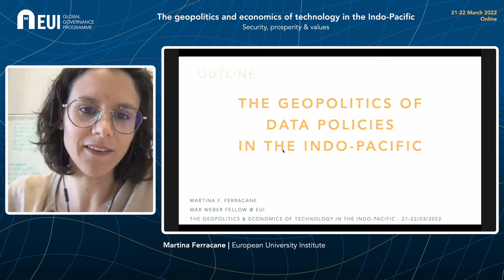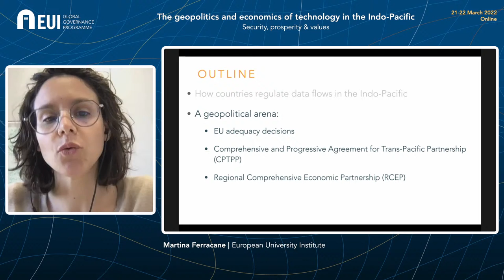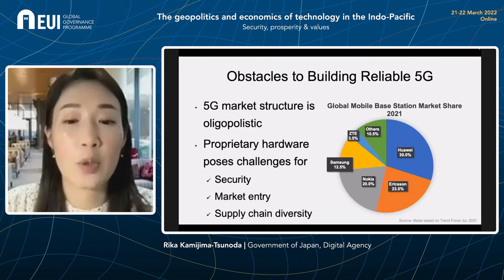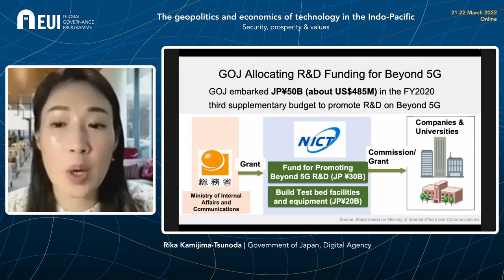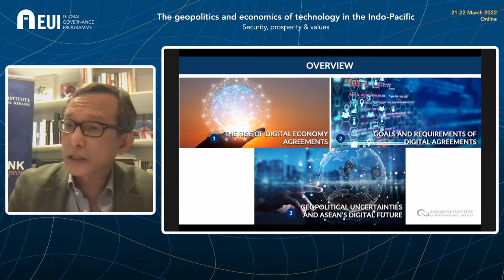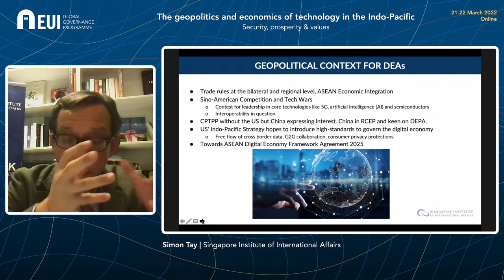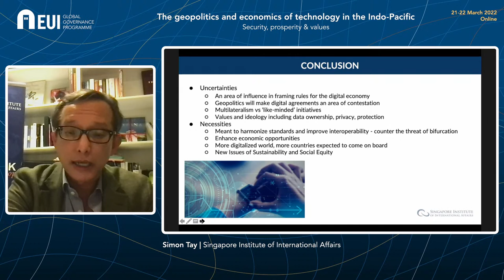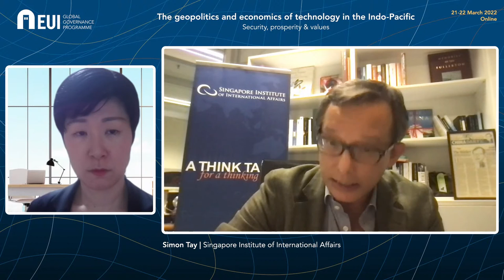5G & data, the backbone of the Fourth Industrial Revolution - Panel 4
The geopolitics and economics of technology in the Indo-Pacific: Security, prosperity and values | 21 - 22 March 2022

Panel 4 - 5G & data, the backbone of the Fourth Industrial Revolution and of geopolitical tensions: 5G, ORAN & data regulation | 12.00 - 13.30

Chair: Maarja Saluste | European University Institute

The geopolitics of cross-border data policies
Martina Ferracane | European University Institute

US – Japan cooperation on 5G/ORAN policy
Rika Kamijima-Tsunoda | Government of Japan, Digital Agency

Digital economy agreements: Necessities and uncertainties
Simon Tay | Singapore Institute of International Affairs

Discussants:
Mihoko Matsubara | NTT Corporation
Maarja Saluste | European University Institute